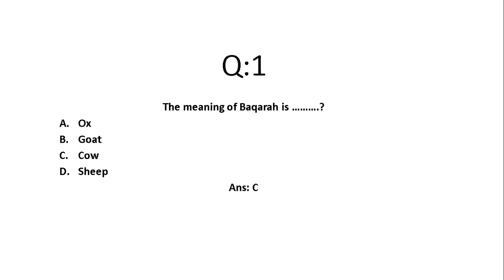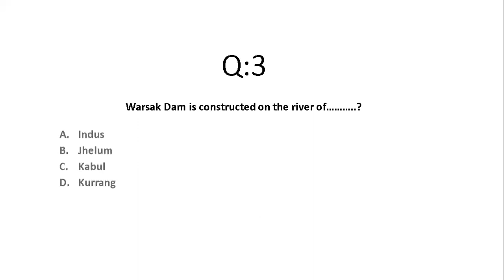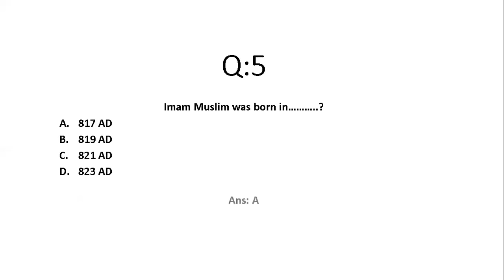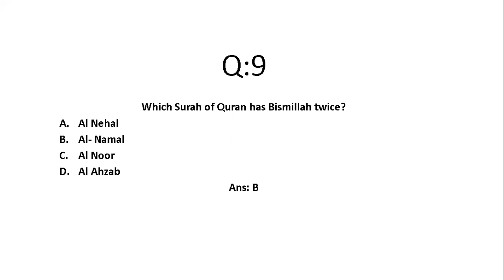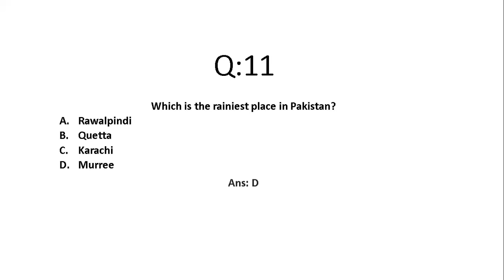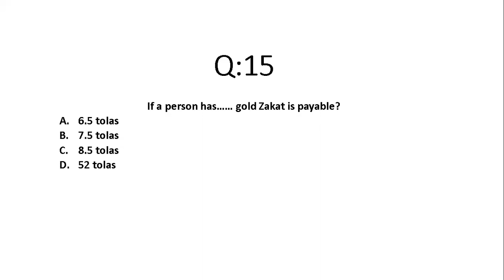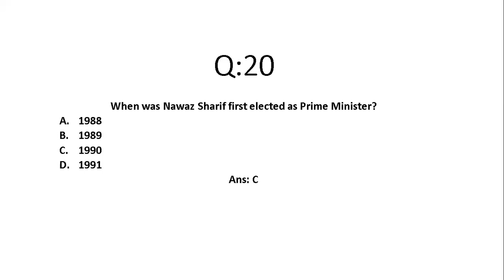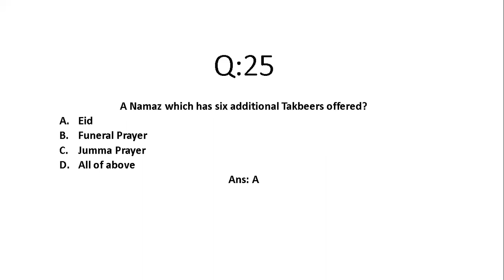FIA ASI Paper - Test Date 13-12-21 - Complete Solved FIA Paper 2021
FIA Solved paper
FIA ASI Paper 13/12/21
Complete FIA Solved Paper